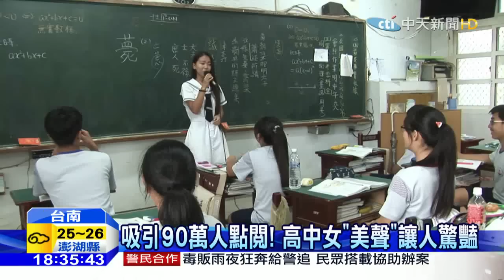20160518中天新聞 吸引90萬人點閱！ 高中女「美聲」讓人驚豔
網路最近一段爆紅影片，瀏覽人數飆破90萬，內容是一位高職女學生在課堂上演唱，林俊傑的歌曲「不為誰而作」，一開口，清亮嗓音讓人驚艷，美妙歌聲讓網友聽了直呼，耳朵戀愛了，中天新聞今天也找到了這位高職女生，他看到鏡頭一點也不怕生，拿起麥克風就立刻獻唱讓他爆紅的成名曲。